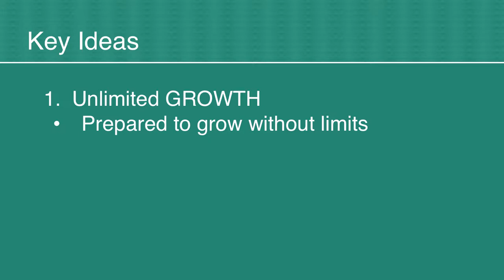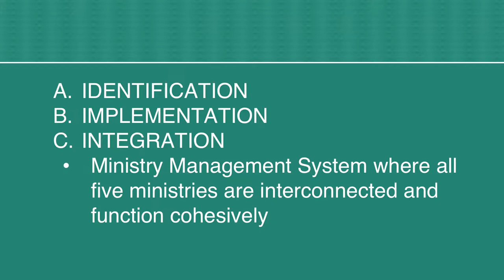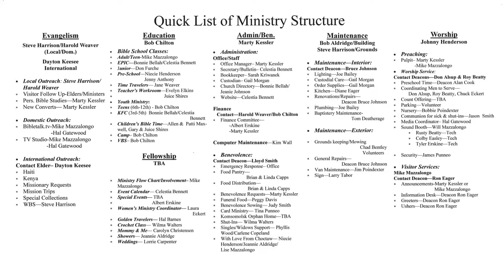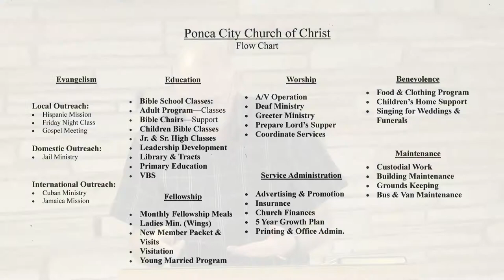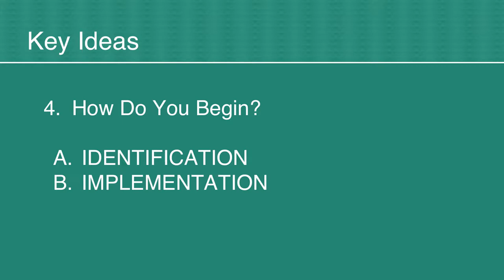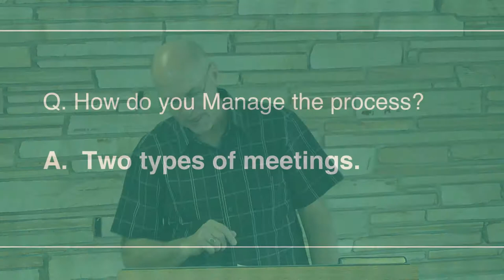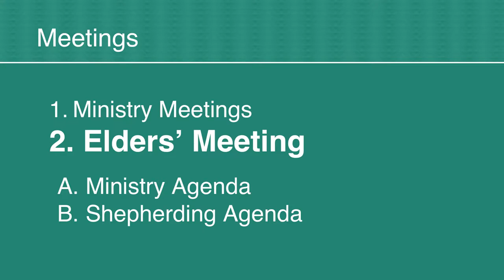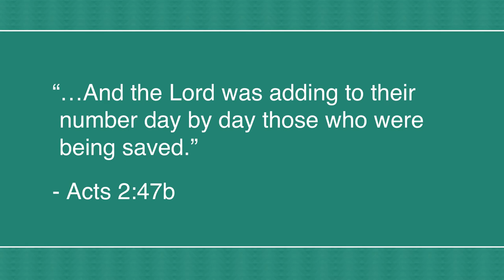Implementing the New Testament Plan for Growth – Mike Mazzalongo | BibleTalk.tv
The "nuts and bolts" of how to implement the Biblical plan for church organization and growth.